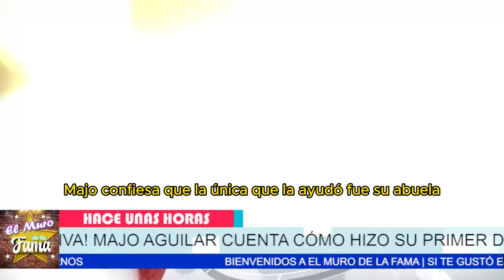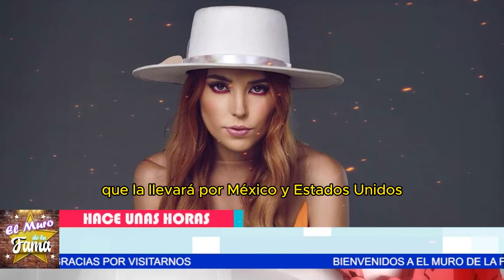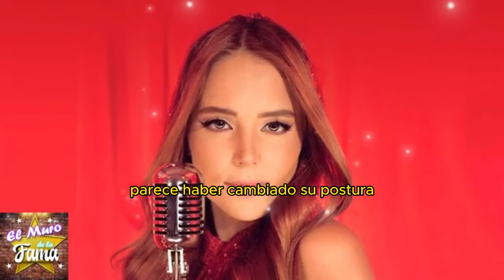🌸🌟 MAJO AGUILAR REVELA CÓMO SU ABUELITA FLORES IMPULSÓ SU CARRERA MUSICAL 🌼🎶💖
💥 MAJO AGUILAR REVELA CÓMO SU ABUELA LA IMPULSÓ CONTRA TODAS LAS EXPECTATIVAS , CÓMO LA ABUELA FLORES TRANSFORMÓ EL CAMINO MUSICAL DE MAJO AGUILAR

"En el mundo del espectáculo, no todos los días vemos a un artista joven enfrentarse a la adversidad con una fuerza tan impresionante. Majo Aguilar, una estrella emergente del regional mexicano, comenzó su carrera musical en un ambiente lleno de desafíos. Ni siquiera su propio tío, Pepe Aguilar, estuvo dispuesto a ofrecerle apoyo financiero, dejándola sola en un momento crítico. Mientras su familia famosa se mantenía al margen, la joven cantante tuvo que luchar por sí misma, demostrando que la vida en la dinastía Aguilar no es tan dorada como parece."

"Pero, en medio de esta lucha, su abuela Flor Silvestre se convirtió en su salvadora, apoyándola incondicionalmente y proporcionándole el impulso necesario para iniciar su carrera. Este gesto de amor y apoyo no solo le permitió a Majo grabar su primer disco, sino que también encendió una chispa que ahora está iluminando escenarios en México y Estados Unidos. Si Majo logra superar estas adversidades y consolidar su lugar en la industria, podría no solo forjar su propio camino, sino también honrar el legado de su familia con una carrera brillante que aún está por escribirse."

Entertainment
Television program
noticias de espectaculos
espectaculos noticias
noticias de la farandula
tv mexicana
Televisa espectaculos
chismes
escandalo de los famosos 2024
farandula 2024
chisme de farandula
karol tamiko
programa hoy
suelta la sopa
polemica
Ventaneando